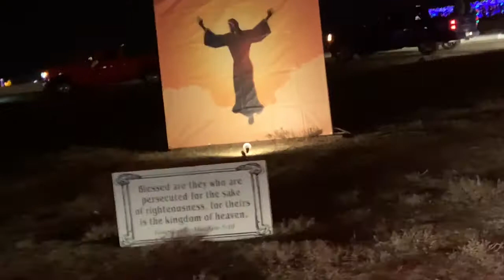Hollywild Sc Animal Park/Christmas Lights